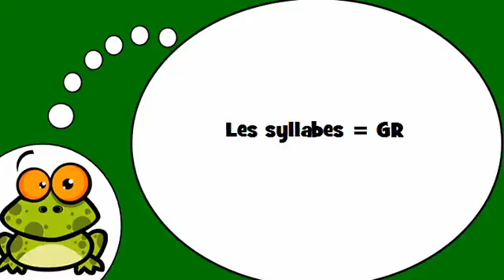Französisch mit mir = Die Silben mit # GR